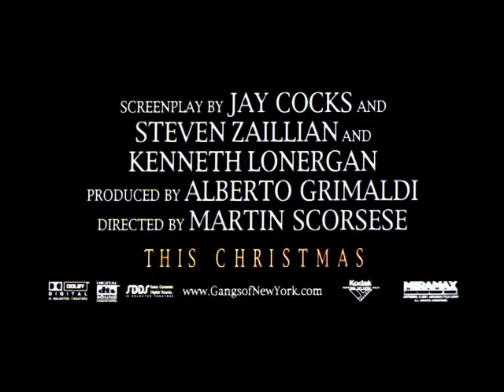Gangs Of New York - Trailer - (2002) - HQ